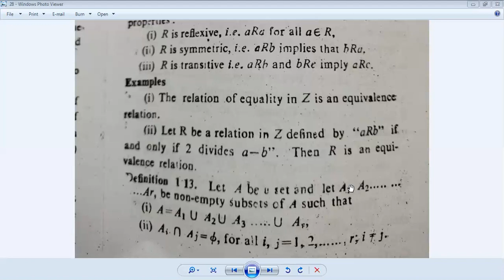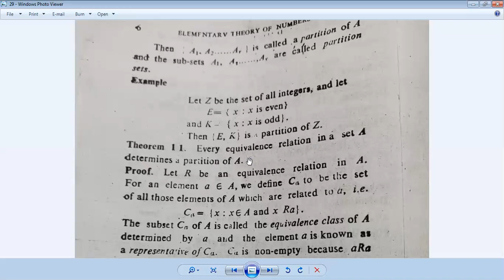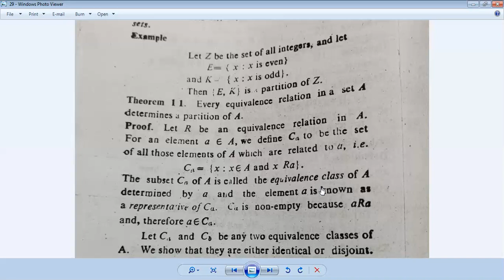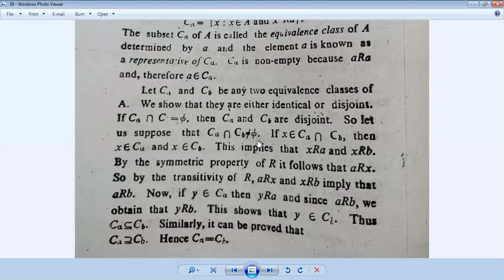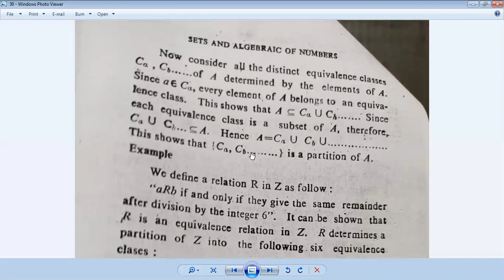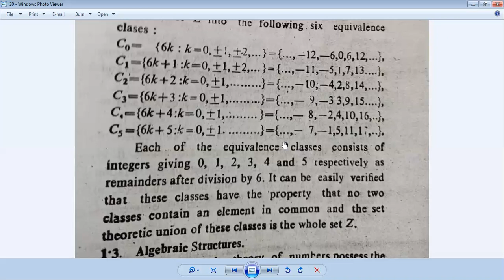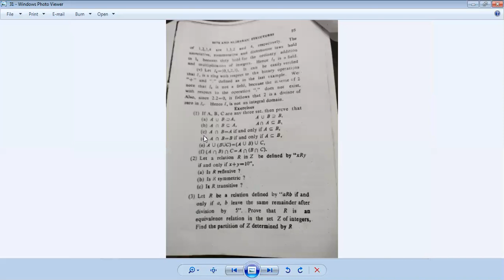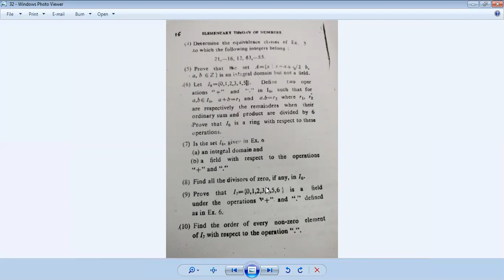NA Lect 8ii